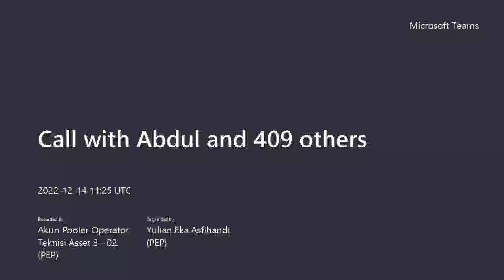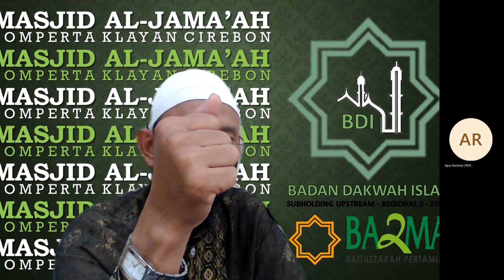Ustadz Tata Abdul Ghoni, Fiqh berdasarkan Al-Qur'an dan As-Sunnah, Pertemuan ke-54